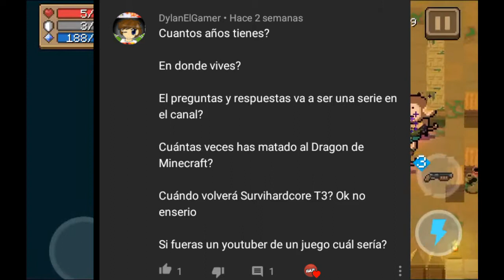PREGUNTAS Y RESPUESTAS #1